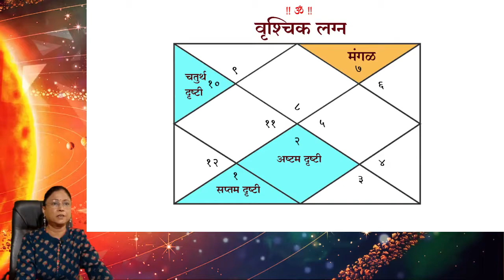drjyotijoshi ! Astro ! Mars ! लग्नेश मंगळाची शक्ती वृश्चिक लग्नाची प्रगती ! !